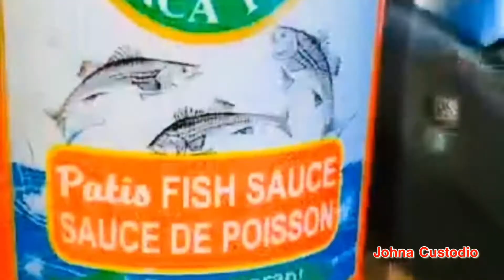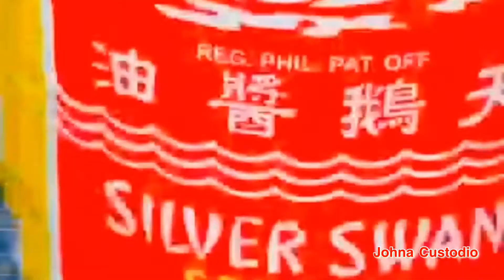Magluto Tayo Pancit Lomi Walang Atay